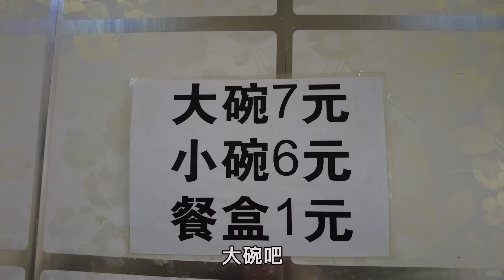西部巡遊196丨甘肅省面積最大的城市酒泉，比整個廣東省還大，這座城市什麼樣？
拍攝時間：2021年8月27日
拍攝地點：甘肅省酒泉市肅州區
拍攝設備：GoPro8&DJI AIR2S&DJI POCKET2
剪接軟體：Final Cut Pro X